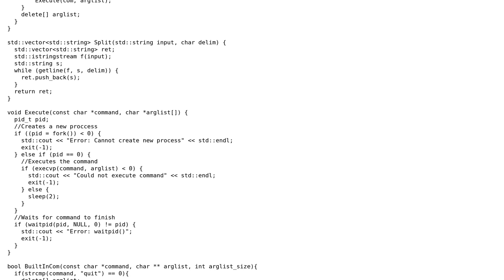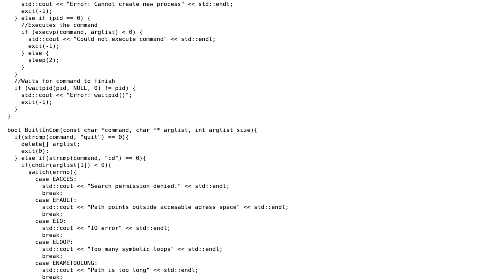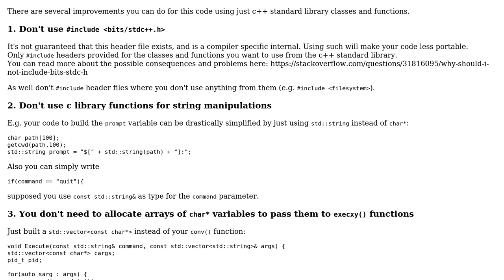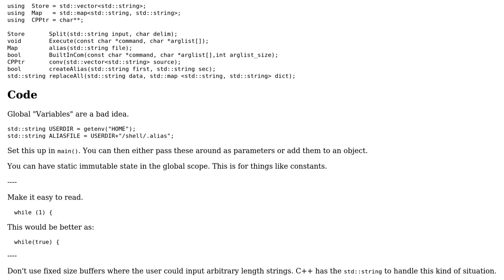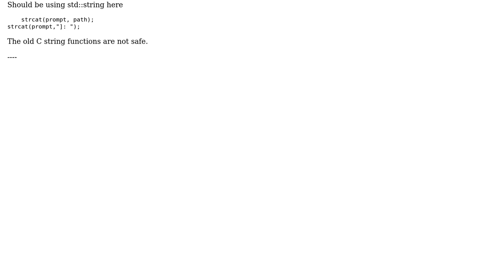c++ shell for linux (2 Solutions!!)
c++ shell for linux

With thanks & praise to God, and with thanks to the many people who have made this project possible! | Content (except music & images) licensed under CC BY-SA | Music | Images & others | With thanks to user ? user The Masked Rebel user Martin York and the Stack Exchange Network Trademarks are property of their respective owners. You are responsible for your own actions.